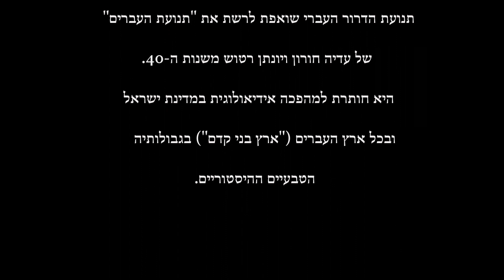הדרור העברי : הגיגים פנימיים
תנועת הדרור העברי שאפה לרשת את התנועה ל"גיבוש הנוער העברי" אשר נוסדה בשנות ה-40 בידי יונתן רטוש. המגמה היתה ללמוד מלקחי העבר כדי להימנע מאותן הטעויות אשר גרמו אז להתרסקות תנועתו של רטוש.
אולם נראה כי גם אם ההיסטוריה אינה חוזרת על עצמה במדויק, אזיי היא מגמגמת. וכיום תנועת הדרור העברי מתחבטת באותם הכשלים.
סרטון זה הנו "הצצה" אל תוך נבכי ההתחבטויות וההתלבטויות בהן  מתמודדת "תנועת הדרור העברי".